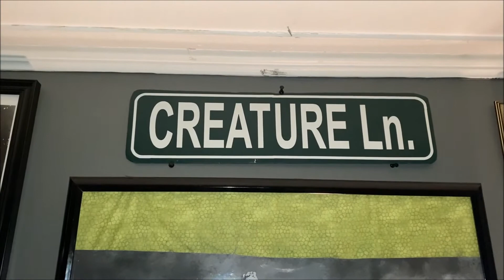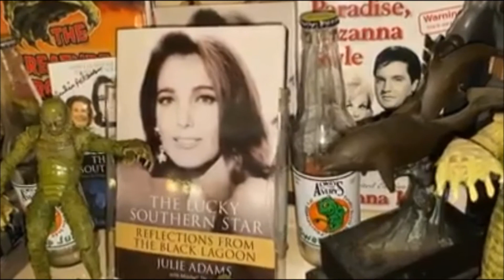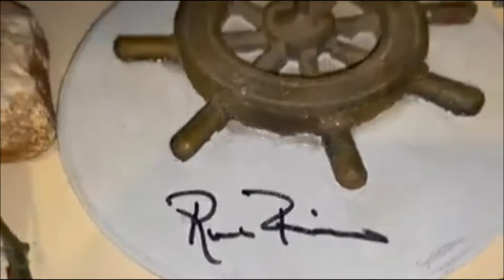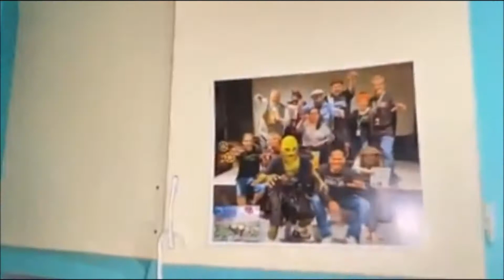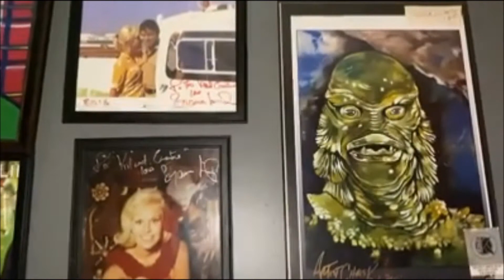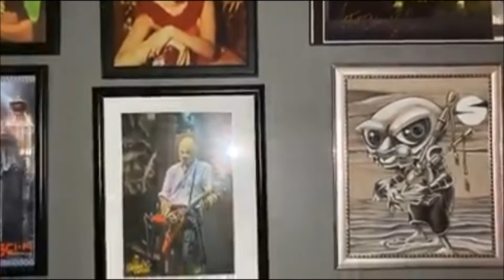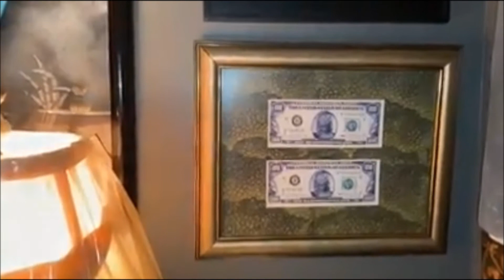2020 Kilted Creature Collection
"most'' of KC's personal collection from friends, cons, family and fans